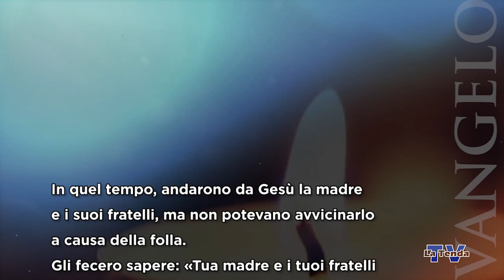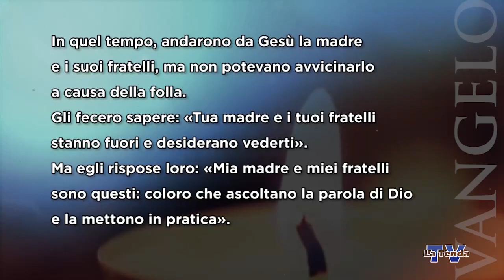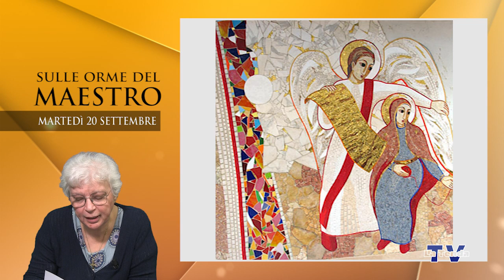Sulle orme del Maestro - Martedì 20 settembre 2022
Riflessione sul vangelo del giorno a cura di Maria Carolina Sordon. Regia Federico Campodall’Orto. Una produzione La Tenda Multimedia